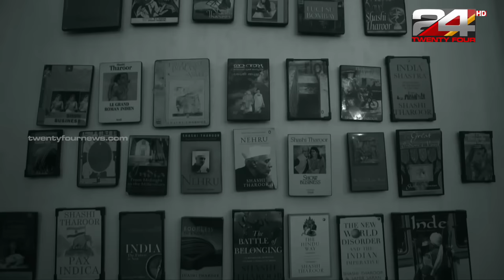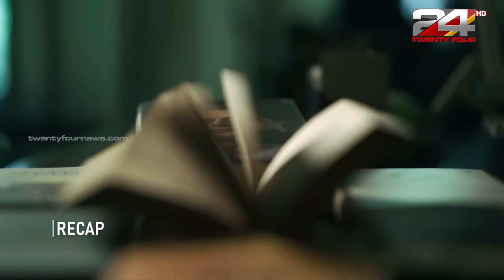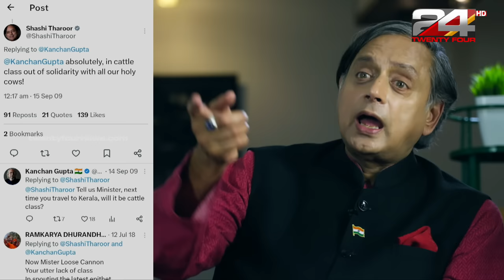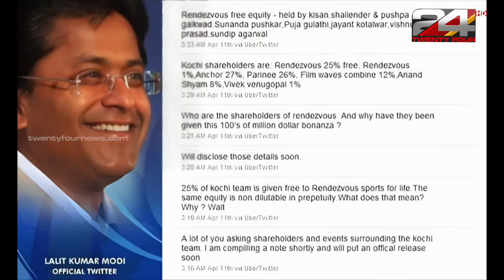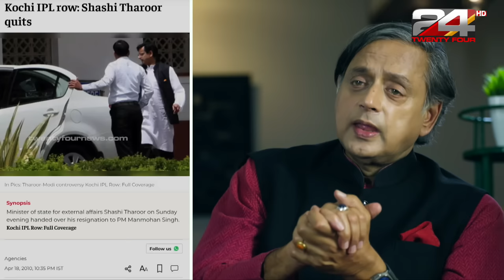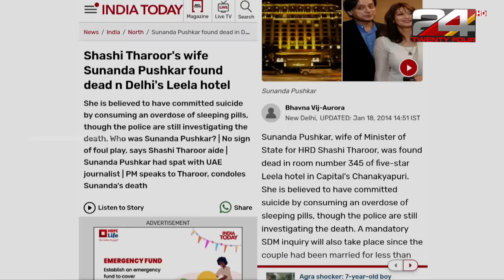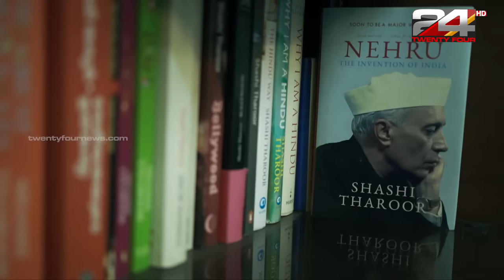ശശിതരൂരിനെ അറിഞ്ഞതിനും അപ്പുറം | The Untold Story of Dr Shashi Tharoor | Swapnachirakukal | Epi #5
ശശിതരൂരിനെ അറിഞ്ഞതിനും അപ്പുറം | The Untold Story of Dr Shashi Tharoor | സ്വപ്നച്ചിറകുകൾ | Swapnachirakukal | A Biographical Sketch | Epi #5

Discover the extraordinary journey of Shashi Tharoor in 'SWAPNACHIRAKUKAL - The Remarkable Journey of Shashi Tharoor.' An author, politician, and former international civil servant, Shashi Tharoor seamlessly navigates multiple realms of experience. Currently, he holds the position of a third-term Lok Sabha MP representing the Thiruvananthapuram constituency and is the Chairman of the Parliamentary Standing Committee on Information Technology. His past roles include serving as the Minister of State for Human Resource Development and Minister of State for External Affairs in the Government of India. But his career goes beyond politics; he spent nearly three decades working at the United Nations as a peacekeeper, refugee worker, and high-level administrator, ultimately reaching the prestigious role of Under-Secretary General during Kofi Annan's leadership. Join us in this exploration of Shashi Tharoor's remarkable life and career in 'SWAPNACHIRAKUKAL.'

Watch All episode of The Untold Story of Dr Shashi Tharoor | Swapnachirakukal